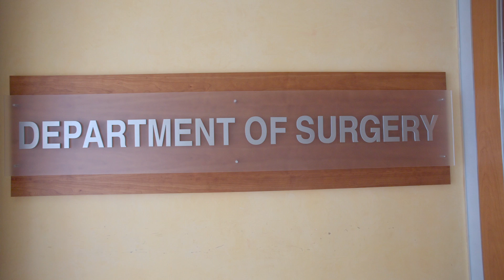Evans Lab Research at WCM Surgery | Dr. Todd Evans | Weill Cornell Medicine